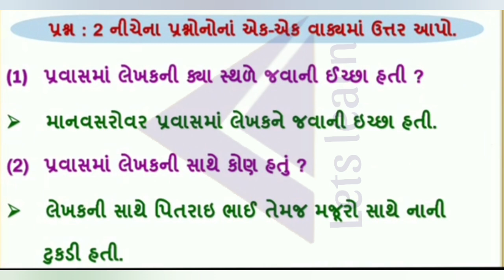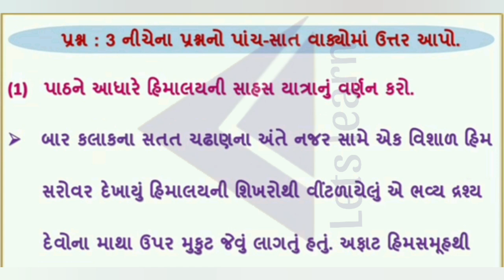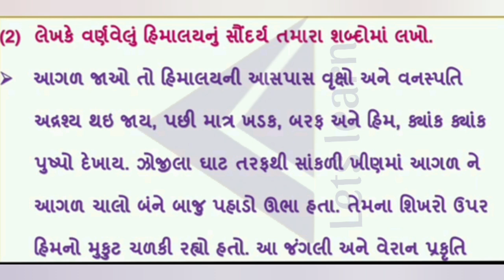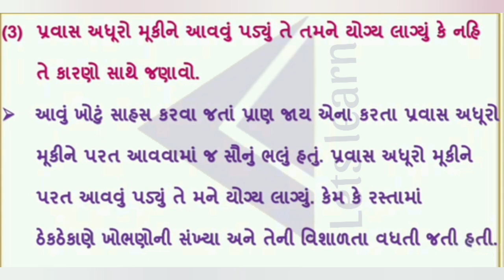ધોરણ 10 ગુજરાતી પાઠ 22 હિમાલયમાં એક સાહસ સ્વાધ્યાયના પ્રશ્નોના જવાબ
Standard 10 Gujarati chapter 22 prashn na jawab
Standard 10 Gujarati chapter 22 question answers